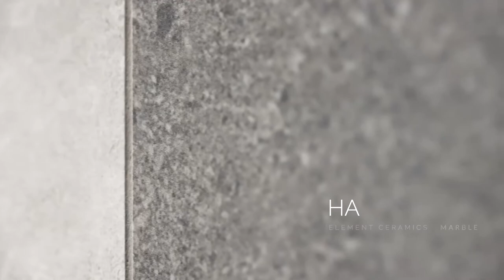Hansgrohe | Building a Premium Bathroom/Kitchen Showroom for Hansgrohe [1 Week Transformation]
Here's a sneak peek into the renovation works behind a Premium Bathroom/kitchen Showroom for Hansgrohe. It took us 1 week for the whole renovation work to be done!

In Lemonfridge.Lifestyle, we strive to create unique and interesting interiors ranging from homeowners to business owners. Through our design of your home or business interior, we aim to create an amazing experience, a comfortable atmosphere, and also, to help you better connect with your audience.